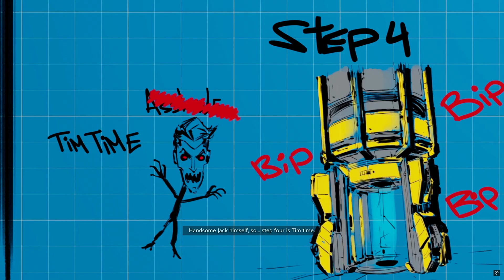Borderlands 3 Redux Mod Episode 30 TVHM - The Handsome Jackpot Part 4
The original shooter-looter returns, packing bazillions of guns and a mayhem-fueled adventure! Blast through new worlds and enemies as one of four new Vault Hunters.This is my gameplay with redux mod. please enjoy thank you. This is Episode 30 of the series.